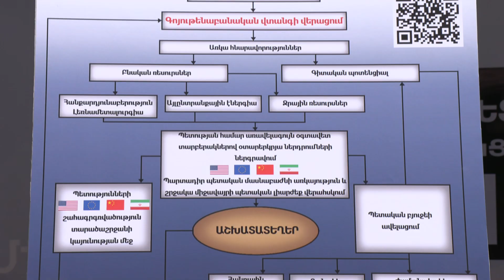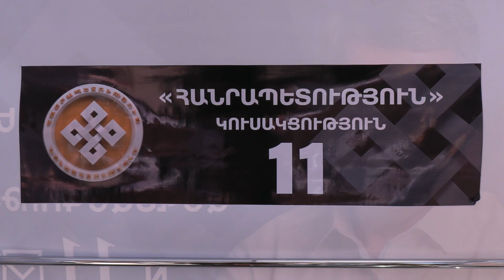«Հանրապետություն» կուսակցության նախընտրական քարոզարշավի մեկնարկը տրված է